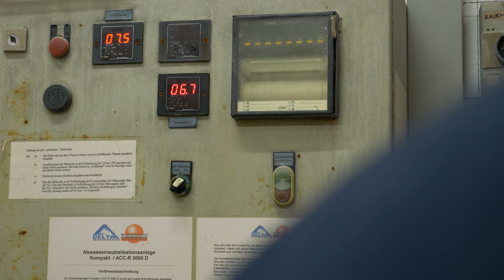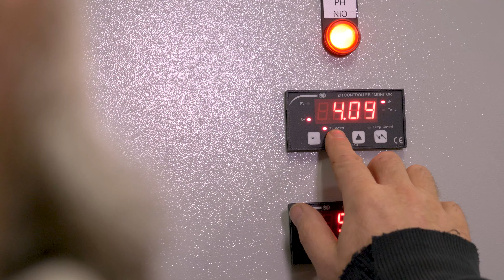MCU - Oberflächenbearbeitung von Edelstahl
Edelstahl wird in vielen Branchen als hochwertiger Werkstoff geschätzt: in der Autoindustrie, in der Baubranche, beim Apparate- und Maschinenbau und vieles andere mehr.

MCU steht Ihnen bei allen Fragen rund um die Behandlung von Edelstahloberflächen beratend und praktisch zur Seite. Nicht zu vergessen: der Umweltschutz spielt heute mehr denn je eine wichtige Rolle. MCU hat sich hier strengen Qualitätskontrollen unterworfen.

Sicher finden Sie in der MCU-Produktlandschaft oder den Serviceleistungen auch das Richtige für Ihre ganz spezielle Anwendung.

Sprechen Sie uns direkt an – wir freuen uns auf Sie.